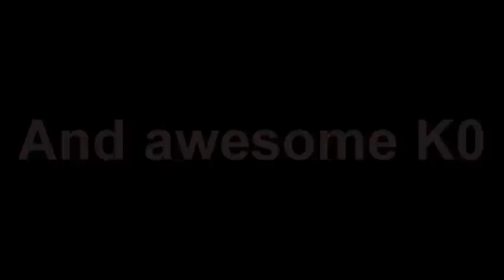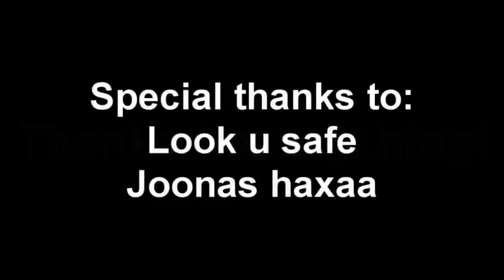Runescape F2P hybriding | sik risks | sik switches By xhurricanezz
-By submitting videos to WePk4You,  you hereby acknowledge that you grant us a perpetual non-exclusive world-wide license (not ownership) to display, promote, or modify your video for commercial use

RuneScape is a registered trademark of JaGeX Limited. All comments expressed in the video are solely my own, all comments by others are their own and I do not take responsibility for their actions. Consider this, free advertising

Extra tags: [RuneScape] F2p Range/2h Pking Video #4-On Roidss Quest: Guide: Rune Mysteries Quest (Voice) F2P WePk4You We pk for u we pk for you channel runescape f2p videos pure def pk vid pure atk pure str pure magic f2p pure range how to hit 30+ in f2p Runescape Skilling merching merch how to merch on runescape how to skill on runescape how to make 1mil in 1 hour how to make money fast how to hit high with rune 2h with 2h pk staking 1 mil 2 mil 3 mil 4 mil F2P Map Quest Rune Essences Mass Swordies How to get 99 fishing 99 f2p smithing f2p how to get 99 str f2p how to get 99 range f2p how to get 99 def how to get 99 atk we pk 4 you